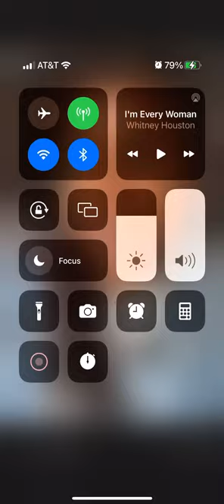Ericka Hart On GNC